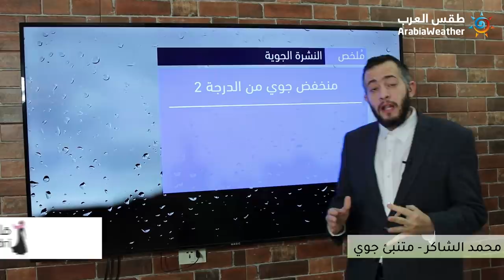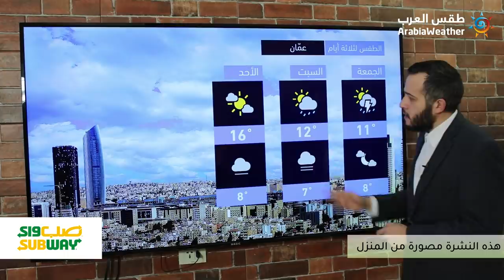طقس العرب - الأردن | النشرة الجوية الرئيسية | الخميس 2020-4-9